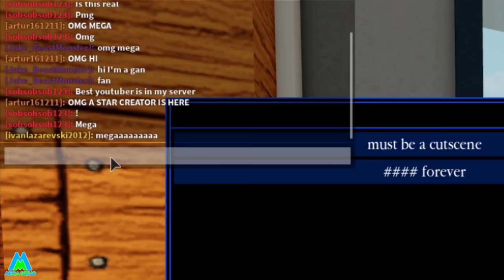Mr P HATES SCHOOL and Georgie gets in TROUBLE! Funny Roblox Piggy Cutscene Creator Animations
Roblox Piggy has some great cutscenes and a lot of people would like to make their own, In this video I react to some of my favourites made by you! There's a Piggy Cutscene Creator game on Roblox where you can customise most of the chapters from Piggy Book 1 and Book 2. If you wan to make funny Piggy roleplay animation cutscenes, you should definitely check out this game. What do you think will happen in the new Piggy Update? If you want your idea to be turned into a Piggy animation, let me know your ideas and theories down in the comments and if you like these kind of videos, Like and Subscribe for more!